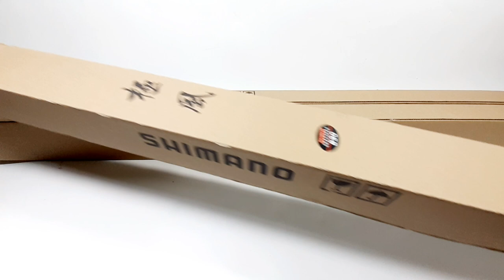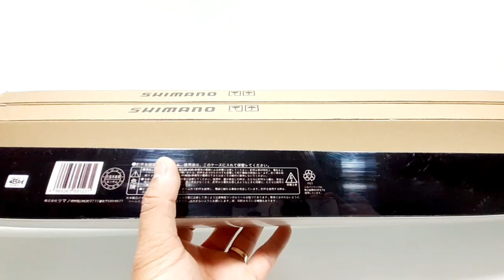CẦN CÂU ĐÀI SHIMANO 6H 4.5M GIÁ 800K 5,4M GIÁ 850 6.3M 900K@Hải Đăng Đồ Câu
CẦN CÂU ĐÀI SHIMANO 6H 4.5M GIÁ 800K 5,4M GIÁ 850 6.3M 900K
Giờ làm việc :07:00–19:00